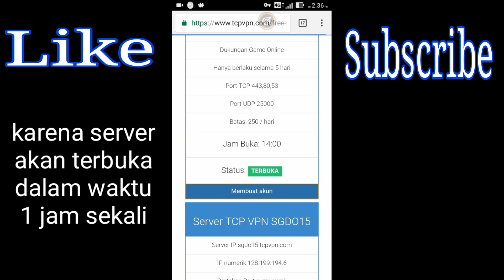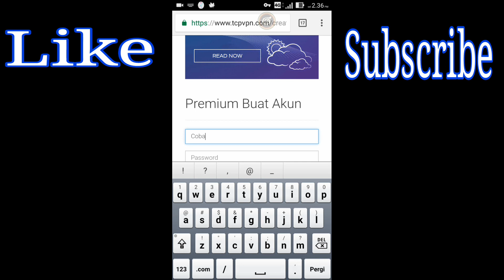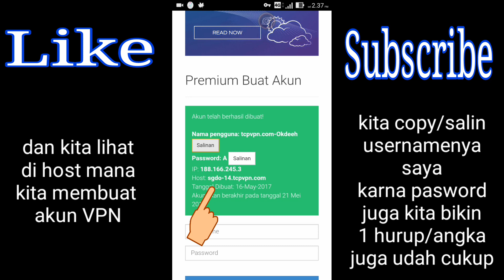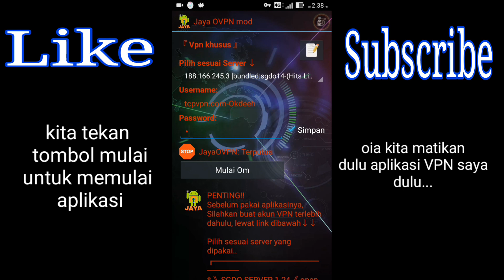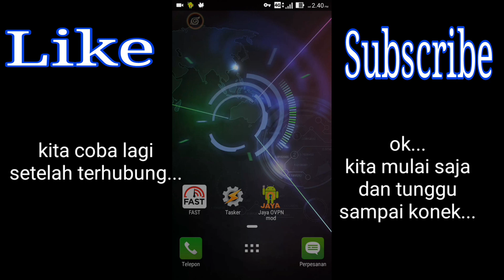Internet Gratis tanpa batas Axis Hits